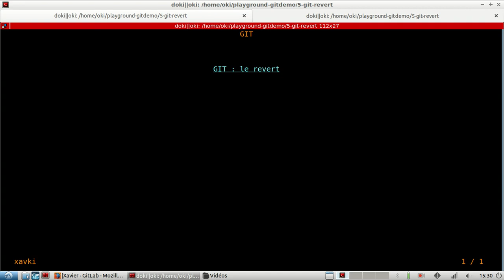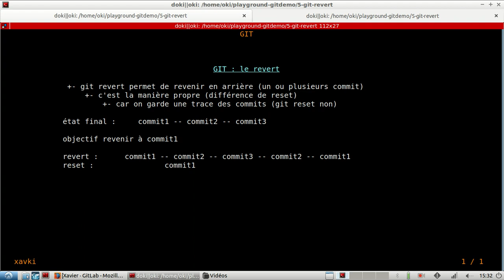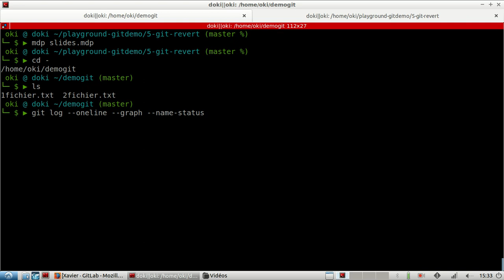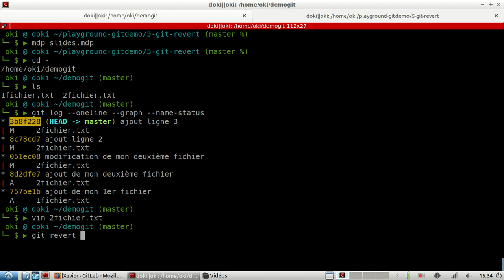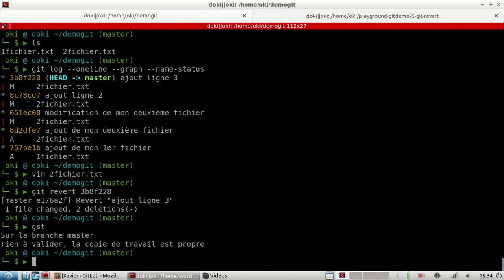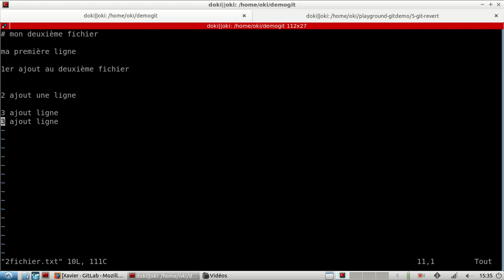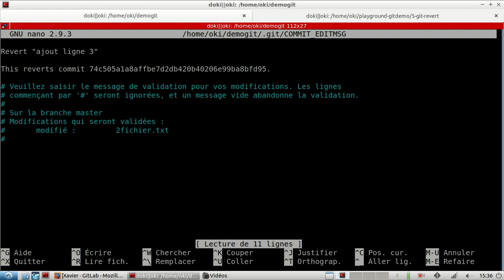Git - 5. Revenir en arrière (sur un commit) | tutos fr